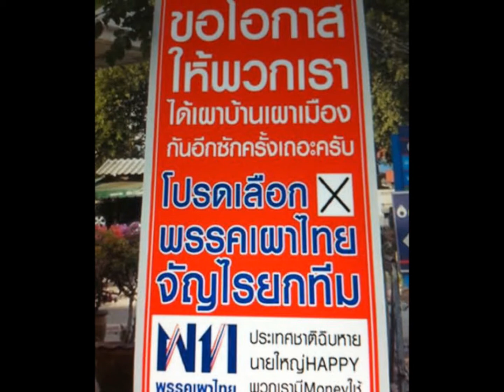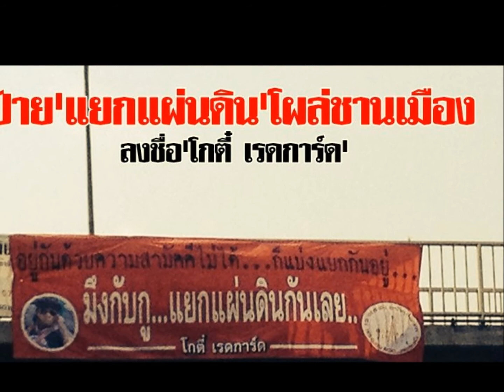สัตว์ นรก ป่วน เมือง